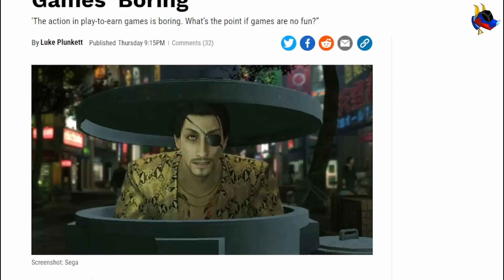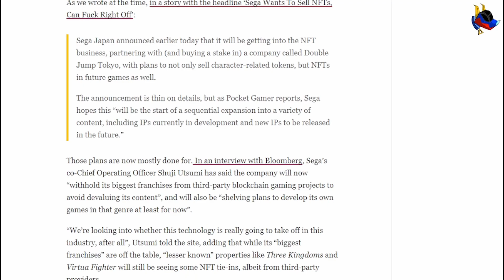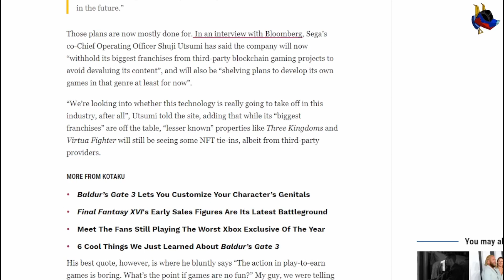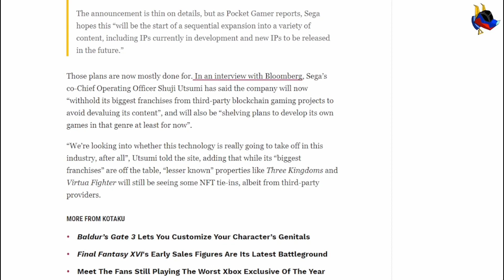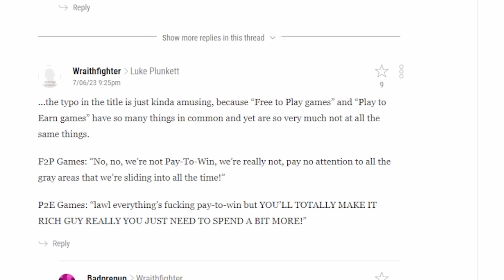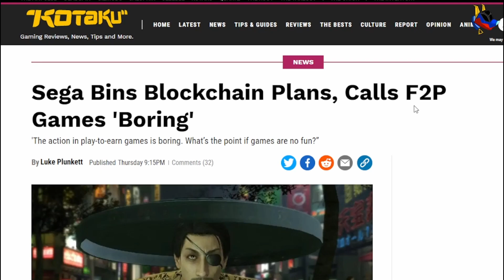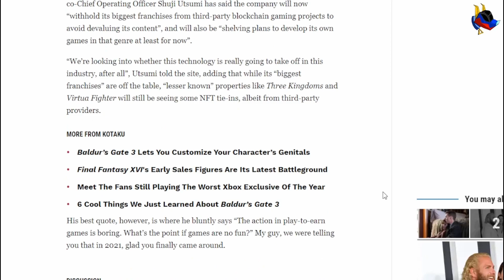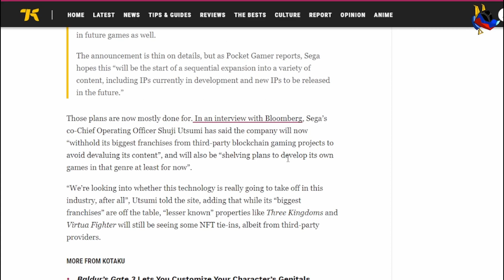SEGA 'Trashes' Blockchain Plans for it's Core IPs (Kotaku Article review)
SEGA was one of the earliest game companies to announce their interest to delve into the Crytocurrency/NFT/Metaverse stuff back then when it was still a fad.

Luckily they were smart to be cautious and actually waited before executing those sketchy NFT ideas.

While other game companies somehow still wanna hold on to the dead fad, SEGA just became a much more sensible company after all lol.